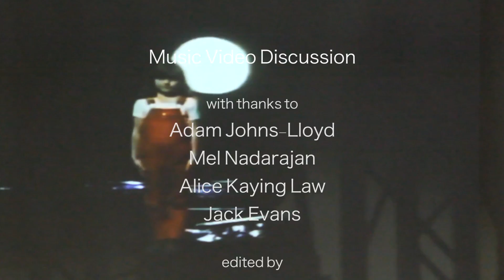Music Video Discussion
Filmed by UH Humanities